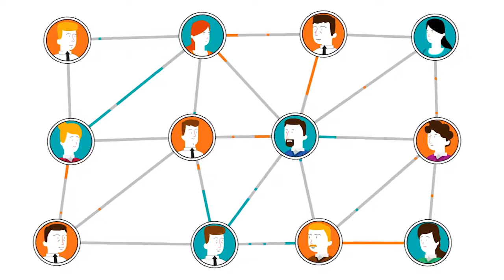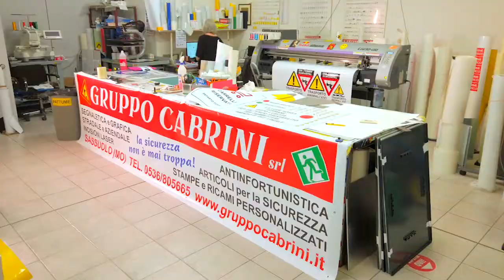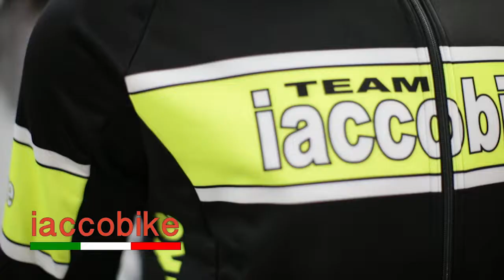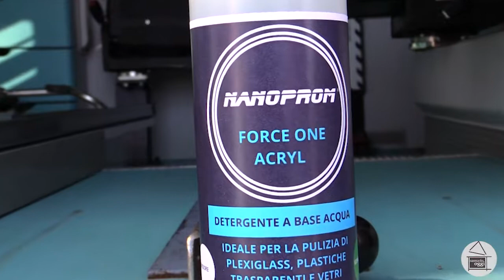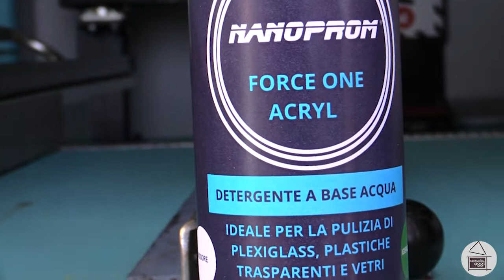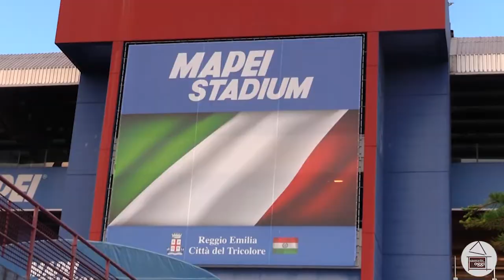Sassuolo Oggi Tg - 4 marzo 2021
Nel Tg di questa sera:
In una grave situazione di degrado il cimitero monumentale di San Prospero
Cinque mezzi della Croce Rossa di Sassuolo sono stati igienizzati con una nuova sostanza antivirale ed antibatterica sviluppata dall’azienda chimica e biomedicale, Nanoprom. Il nostro servizio
Sciopero generale nazionale proclamato per lunedì per quanto riguarda il settore della sanità. Le attività programmabili potranno subire riduzioni dovute all’adesione allo sciopero, mentre i servizi minimi essenziali e quelli di urgenza saranno garantiti.
Pareggio spettacolare ieri al Mapei Stadium tra Sassuolo e Napoli
Gara speciale quella di ieri per mister De Zerbi che ha tagliato il traguardo delle 100 panchine in serie A con il Sassuolo
Buona visione!